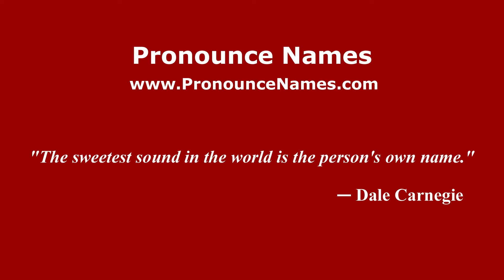How to pronounce Hacienda los Ates (Mexico/Mexican Spanish) - PronounceNames.com